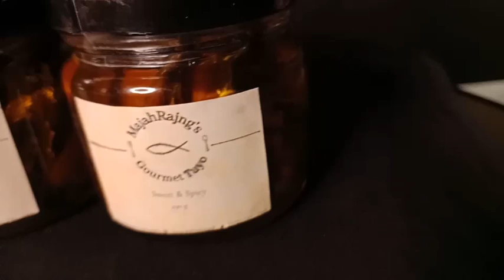GOURMET TUYO MUKBANG(MajahRajng)|ISANG KALDERONG KANIN|PINOY MUKBANG|FILIPINO FOOD|leiz lafang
Hello mga ka lafang.Samahan niyo po muli ako at tikman ang masarap na gourmet tuyo.Sobra sarap at tipid na ulam.Sa mga gusto po matry at gusto umorder eto po un link ng page nila.

FB Accnt: Leizel Averion Manguiat